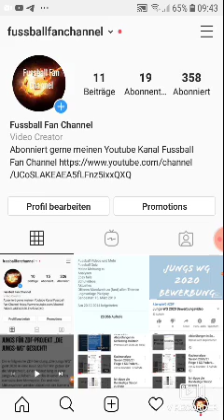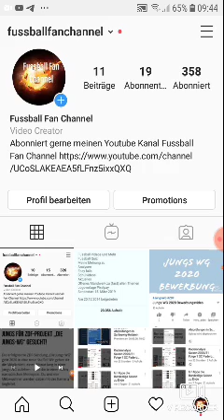Die verrückte Religionslehrerin